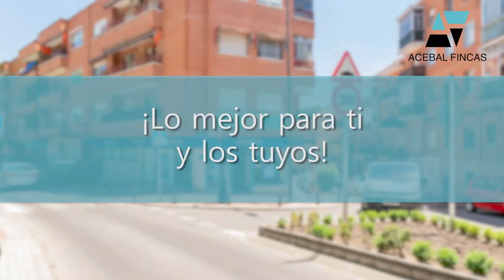En venta coqueto piso a estrenar en Convento, Boadilla del Monte.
En un entorno fantástico, con una gran variedad de servicios cerca y preparado para ser estrenado nos encontramos con este fantástico piso de 82 m2 en el casco antiguo de Convento, Boadilla del Monte.

De la vivienda destaca su excelente luminosidad y el amplio salón-comedor unido a la bonita cocina del que dispone, creando un espacio único. Asimismo, consta de dos dormitorios; un cuarto de baño completo, tarima flotante y terraza.
Por otro lado, la vivienda se encuentra situada cerca del ayuntamiento, del metro ligero y de multitud de tiendas y supermercados que te harán la vida más fácil.

Inmobiliaria Acebal Fincas  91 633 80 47 /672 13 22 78